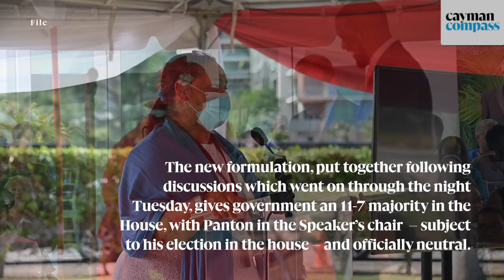O’Connor Connolly new premier as United People’s Movement forms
🔴 | Juliana O’Connor-Connolly is the new leader of the Cayman Islands. Embattled Premier Wayne Panton agreed to step down after his leadership was widely condemned in a vote of no confidence in Parliament Tuesday.

His successor, and former deputy, was sworn in at the Governor’s Office this evening following a day of negotiations to establish a new United People’s Movement from the embers of the PACT coalition.

📸 Photo: File